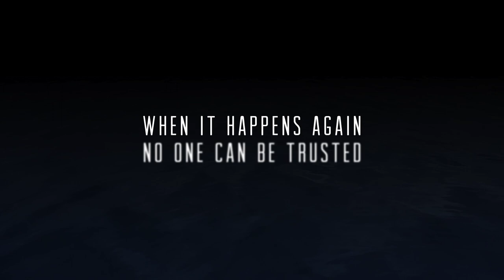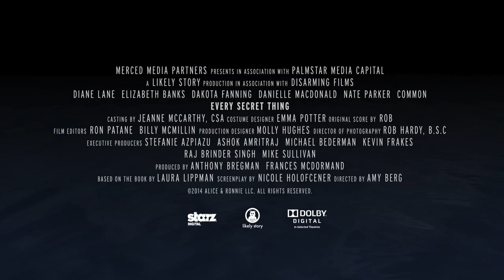Every Secret Thing (2014) Official Trailer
When a Young Girl In a Small Town Goes Missing, The Crime Resembles a Similar Disappearance From Seven Years Prior That Ended In Tragedy. Police Officer Nancy Gates, Still Haunted By The Outcome of That Case, Believes The Answers To This Present-Day Kidnapping Lie With The Previous Crime's Perpetrators: Two Now-Teenaged Girls Named Alice And Ronnie. Nancy's Investigation Leads Her Again And Again To Alice - a Troubled Young Woman Guarded Fiercely By Her Protective, Eccentric Mother - And It Soon Becomes Clear That Alice's Many Dark Secrets May Hold The Key To Saving a Little Girl's Life.